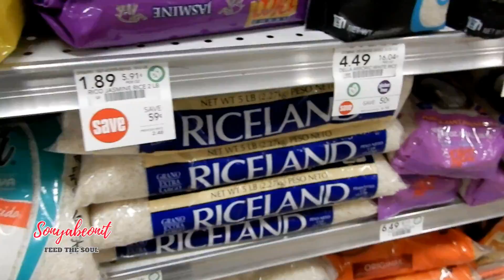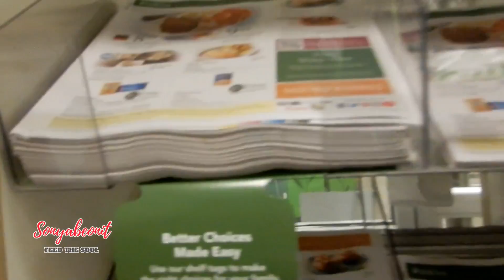Grandma Said You Better Check Yourself!!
Your support is needed and is highly appreciated as we grow this channel together.